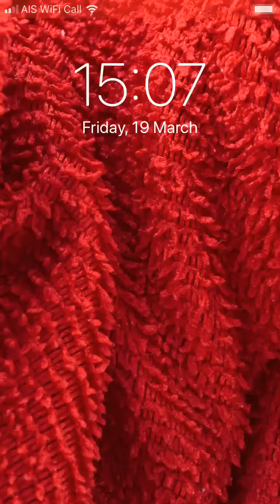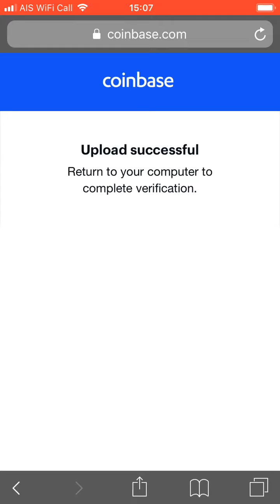ไม่มีอะไรทำ ส่งเอกสารใน Coinbase ให้ดู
มันเป็นระบบยืนยันตัวตนที่เฟี้ยวมาก

เครื่องมือที่ดีที่สุดสำหรับนักเก็งกำไรและลงทุน

ซื้อคริปโตเคอร์เรนซี่ (บิทคอยน์) ได้ที่

บิทคอยน์ฟรี เพียงแค่เปิดเวบที่

ปิดกั้นทุกโฆษณาบน Safari

LINE :  @641heuhb